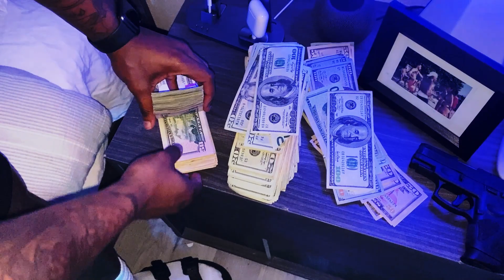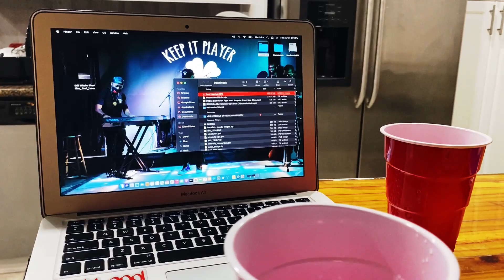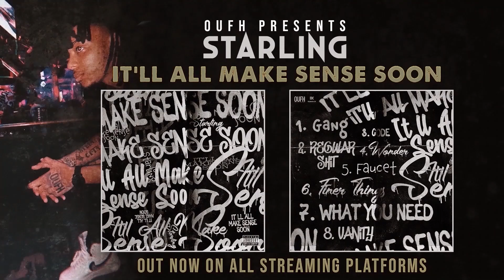2KLifestyle #019​ - No Props | Weekly Vlogs